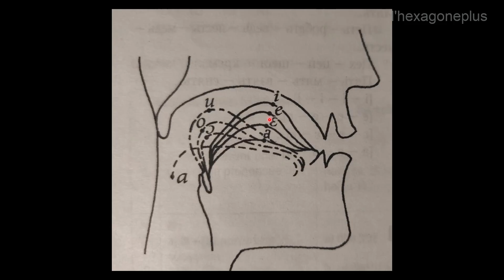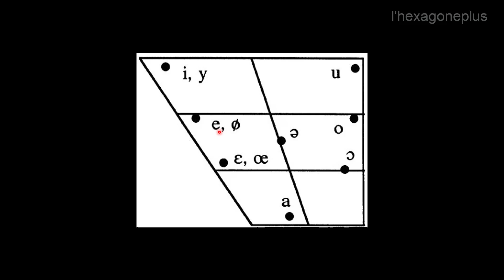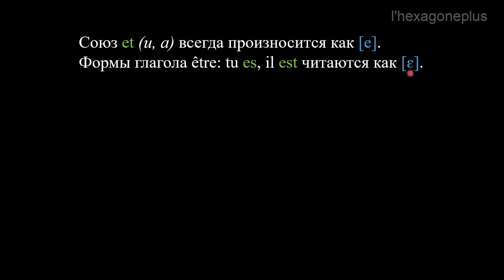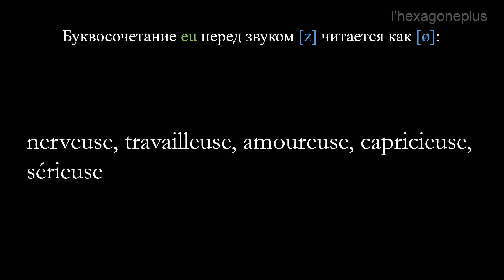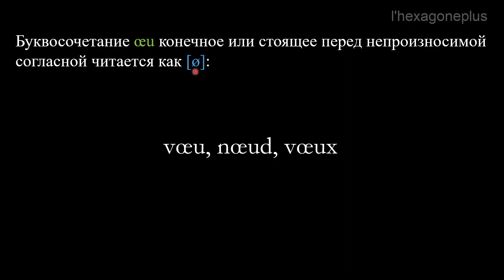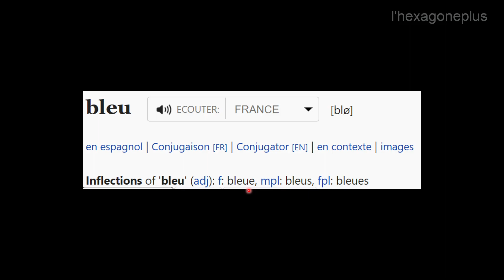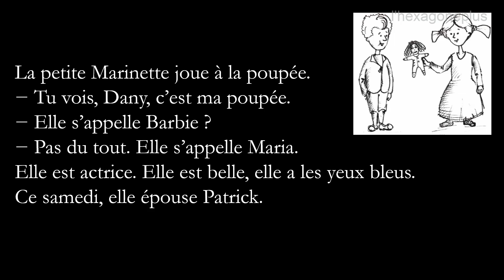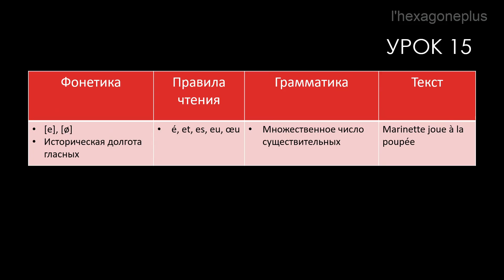Французский язык для начинающих — Урок №15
Финансовая поддержка канала:
Спасибо!
ПЛАН УРОКА:
Фонетика
[e], [ø]
Историческая долгота гласных
Правила чтения
é, et, es, eu, œu
Грамматика
Множественное число существительных
Текст
Marinette joue à la poupée

Александровская Е.Б., Лосева Н.В., Читахова Л.Л.
Le français.ru
французский язык
французский с нуля
произношение французского
курс французского языка для начинающих
фонетика французского
грамматика французского
тексты на французском
фразы на французском
франкофония